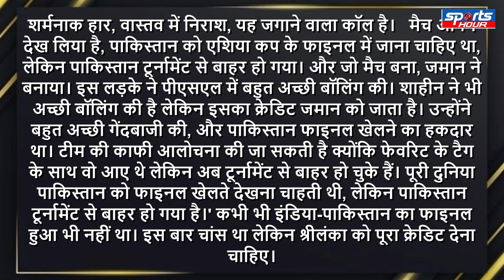BABAR PAR BHADKE SHOAIB AKHTAR, CAPTAINCY PAR UTHE SAWAL!